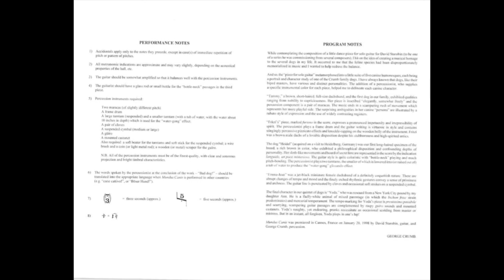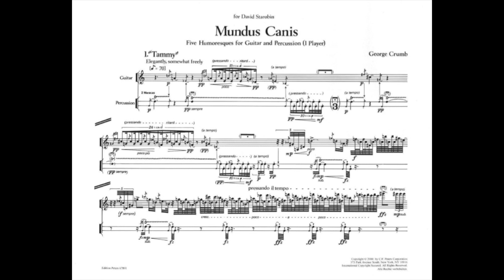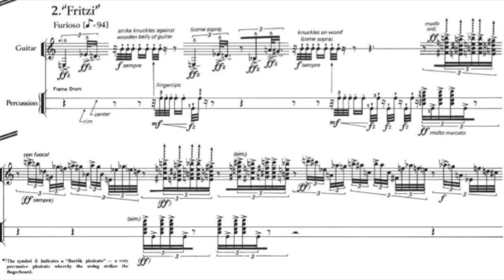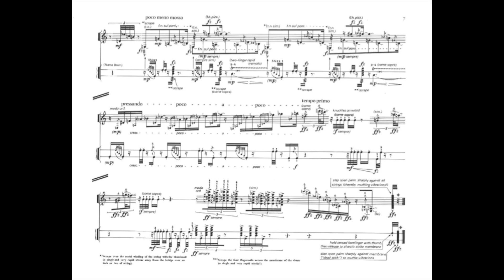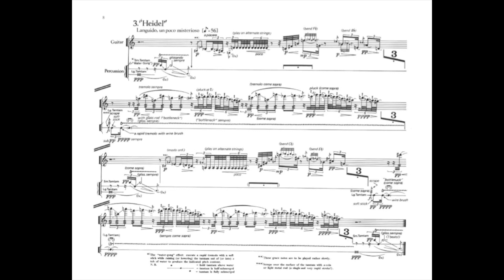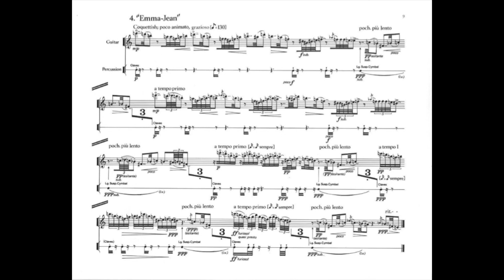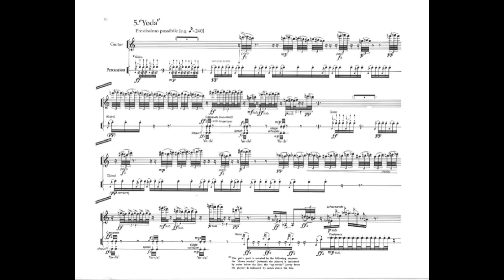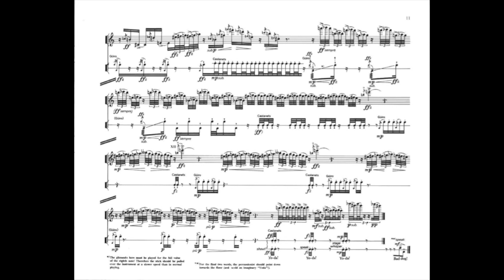George Crumb - Mundus Canis (A Dog's World) (with score)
George Crumb - Mundus Canis (A Dog's World) (1998)
For Guitar and Percussion (1 Person)

George Crumb (born 1929)

I. "Tammy" Elegantly, somewhat freely 00:12
II. "Fritzi" Furioso 03:13
III. "Heidel" Languido, un poco misterioso 04:34
IV. "Emma-Jean" Coquettish; poco animato 07:46
V. "Yoda" Prestissimo possibile 09:29

Instrumentation :
Guitar
Percussion
-Two Maracas (slightly different pitch)
-Frame Drum
-Large Tam-tam, Suspended
-Small Tam-tam, with a tub of water
-A pair of Claves
-A Suspended Cymbal (medium/large)
-Güiro
-Mounted Castanet

Ensemble Atmusica
Rémi Jousselme, guitare
Jean-Baptiste Couturier, percussion